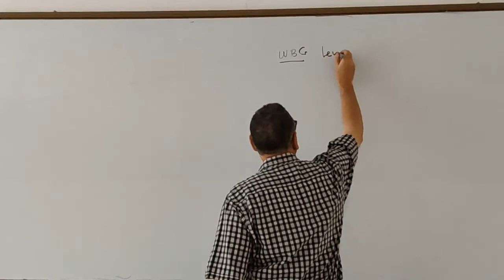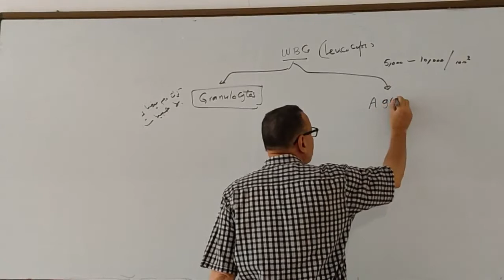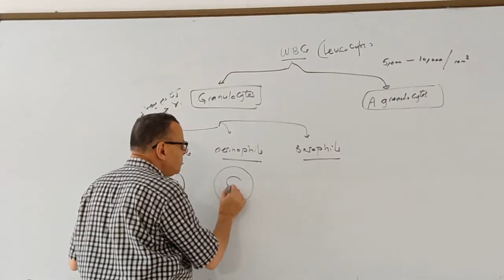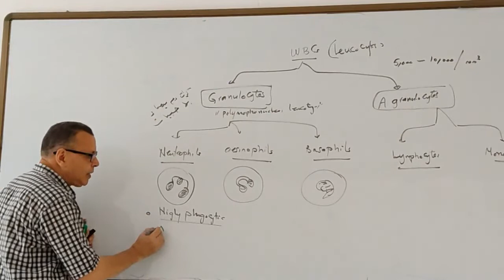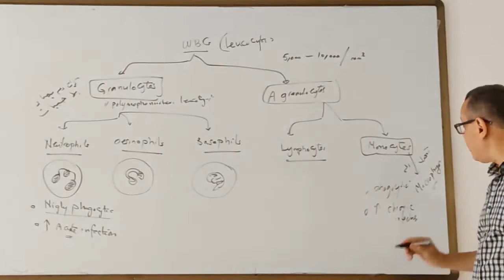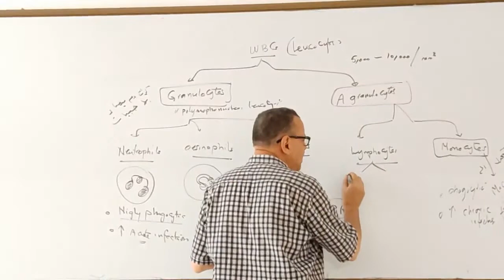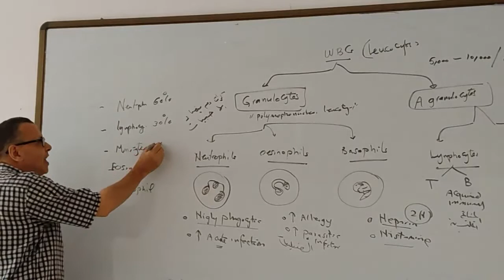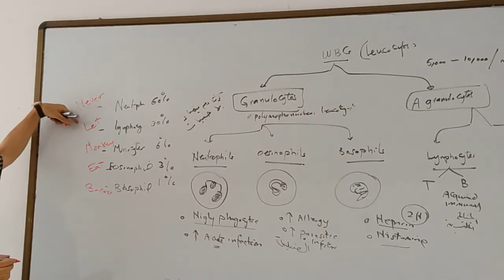7 WBCs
blood